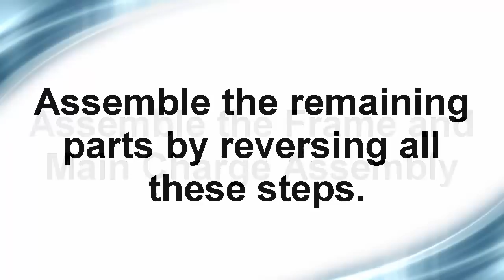How to replace Toshiba e-studio 166 drum